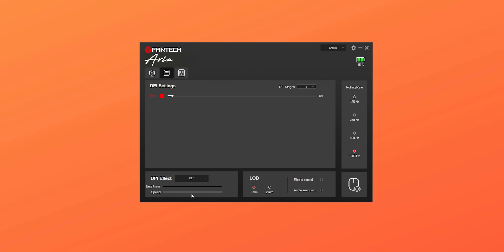Fantech Aria Review! Logitech dan Razer Kalah??